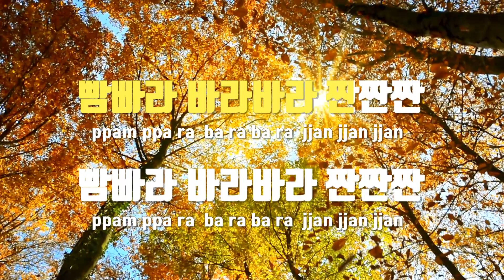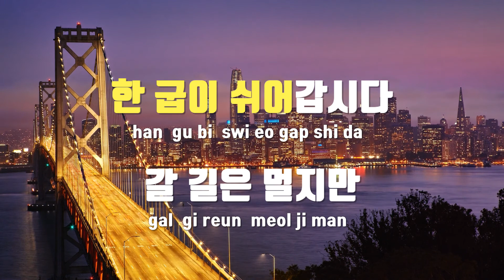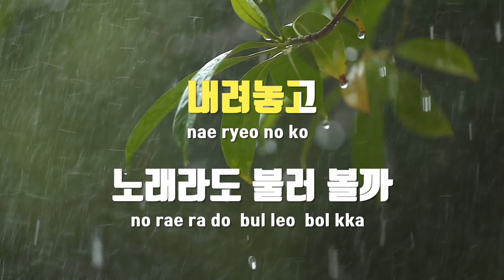[TJ노래방] 즐거운나의인생 - 이태무 / TJ Karaoke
즐거운나의인생  --  이태무